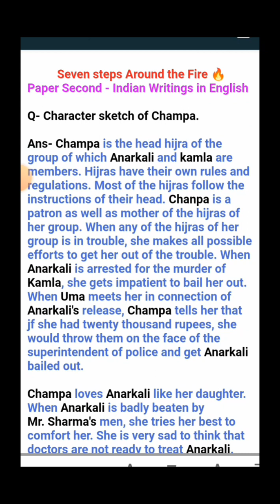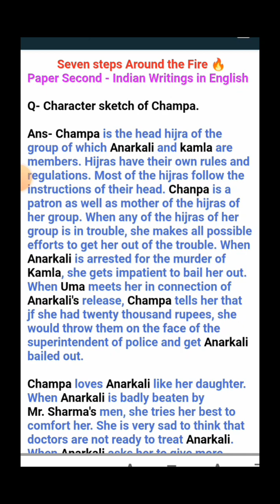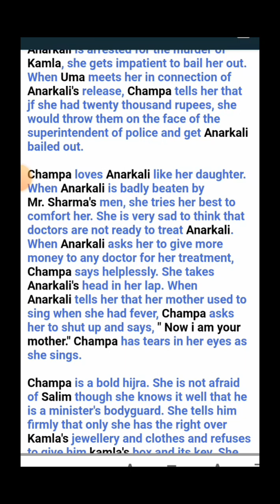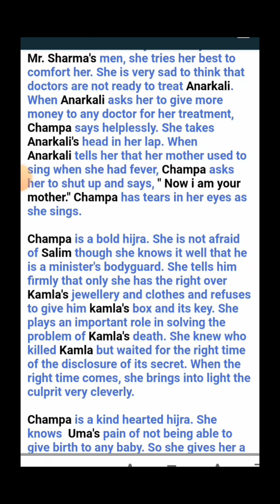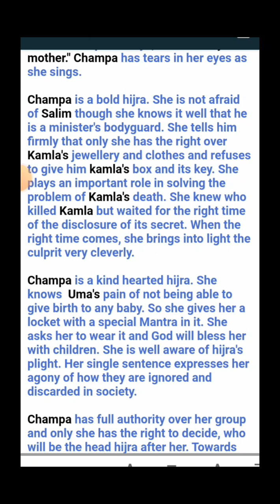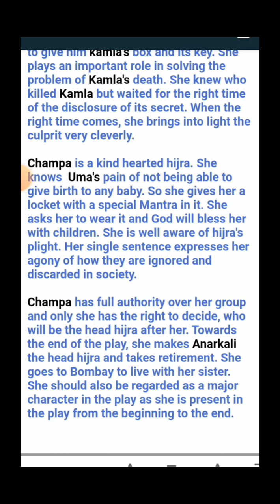BA 3rd Year| Seven steps Around the Fire 🔥 by Mahesh Duttani| Character of Champa Explain in Hindi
in this video, i am going to discuss the character sketch of Champa a head hijra of her group. this character is also important to see your upcoming exam.